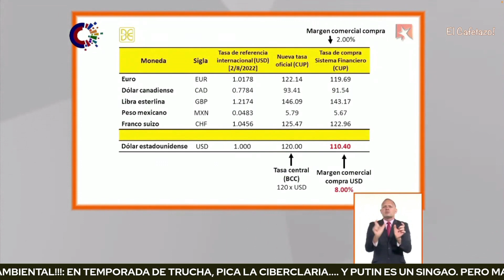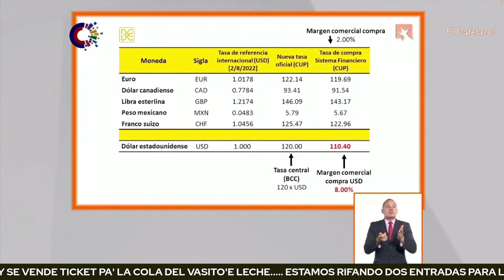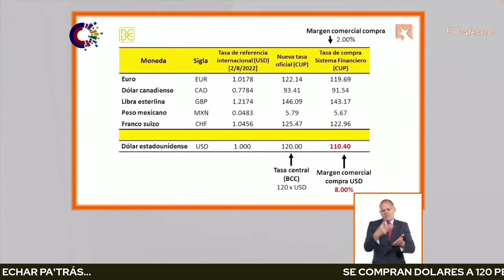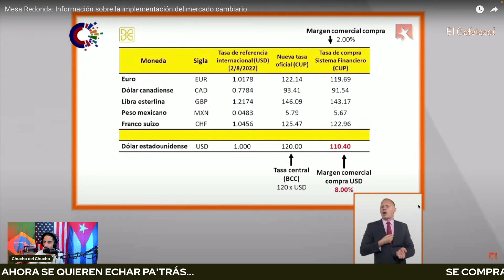EL DÓLAR A 120!, mis consideraciones (3/3)